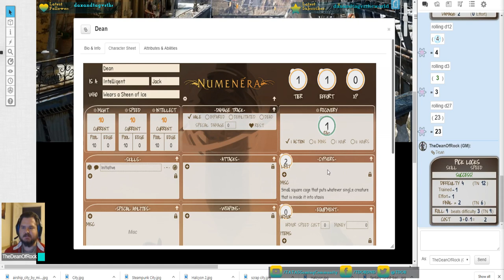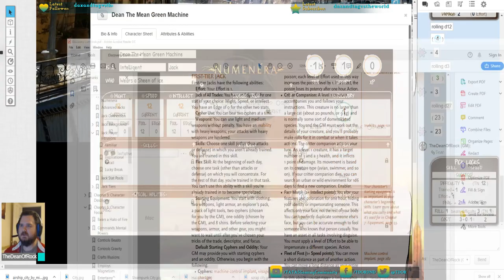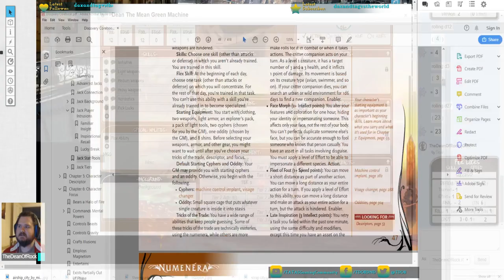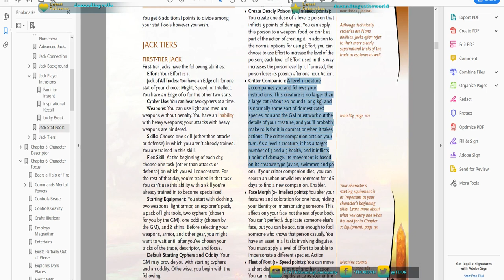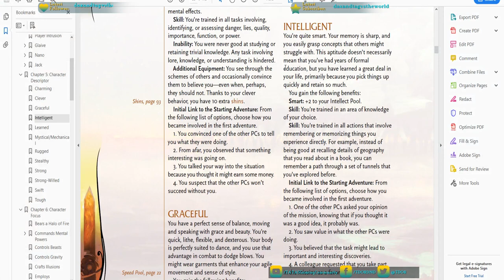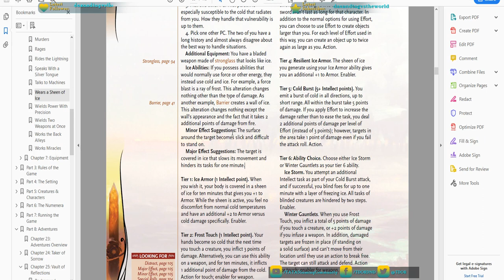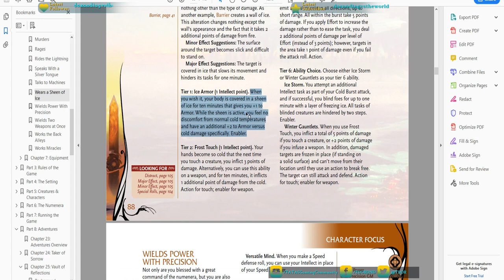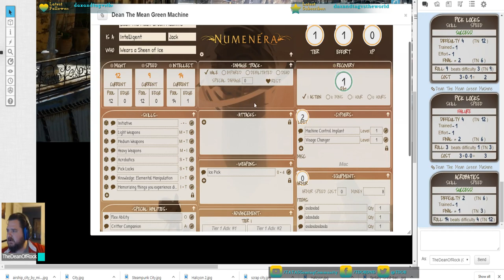How To Numenera Character Sheet in Roll20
A video on setting up your character sheet in Roll20 for Numenera/Cypher System. This is for my new players who aren't familiar so I hope it helps make the character creation process a little simpler for you.